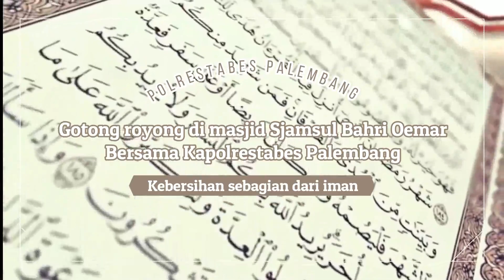GOTONG ROYONG DI MASJID POLRESTABES PALEMBANG